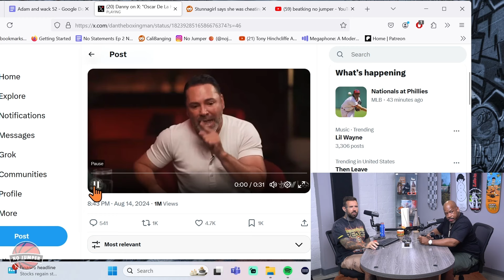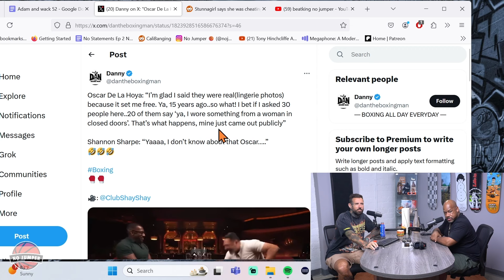Oscar De La Hoya says Most Men Have Worn Women’s Clothing Before